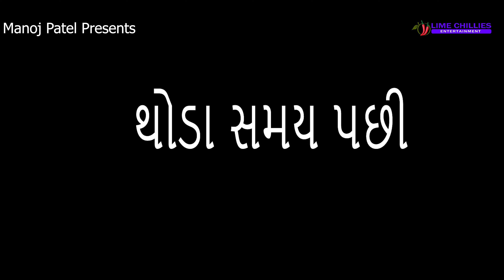મન મરજી ના માલિક | ભાગ 7 | ગુજરાતી ટેલીફિલ્મ | Manoj P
મન મરજી ના માલિક || Man Marji Na Malik || Part 7 || Gujarati Short Film

*D.O.P &Editing*
Savan Gurjar

*Director*
Govind Gurjar

*producer*
Manoj Patel

*Lebal*
Limechilliesentertainment